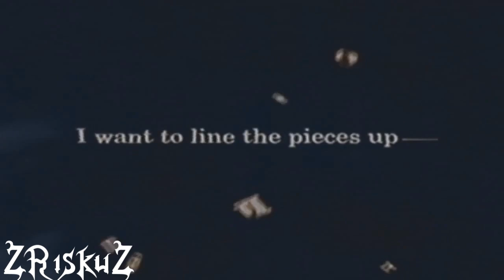Final Fantasy - Kill the Lights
A video i decided to make out of boredom. it took me like... 3hours to make, so i know its no good XD